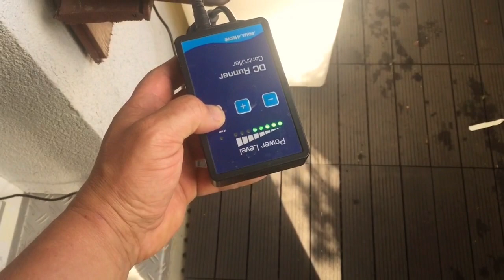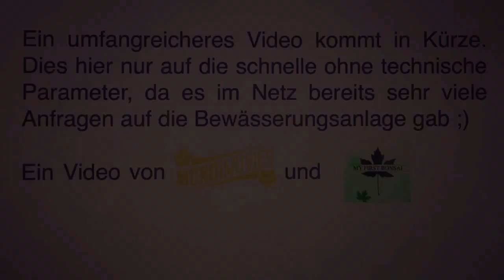Bonsai Balkon Bewässerung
Hier ein kleines kurzes video der Funktionsweise der Anlage. Ein detaillierteres Video wird von Monoimovies nachgeschoben ;) Es ist eine Anlage die größtenteils aus Gardena Bauelementen besteht. Und einer guten Pumpe. Wasser wird vom Aquarium genommen. Dies hat schöne Nährstoffe die die Fische nicht mehr brauchen. Aber die Bonsais lechzen danach. Sozusagen eine Win Win Situation. Das Wasser läuft von Schale zu Schale und wird alles wieder dem Ursprung zurückgeführt. Sied gespannt auf das umfassendere Video.